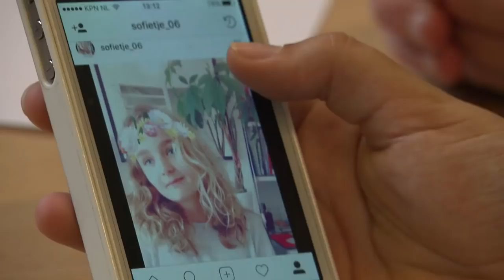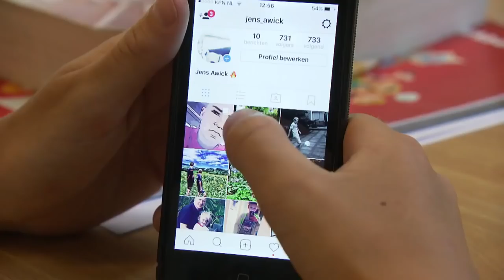Steven (17) is Chinese beautyvlogger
Steven plakt graag rijst op zijn gezicht en is razend populair op youtube, maar kinderen in Nederland begrijpen het toch niet helemaal.